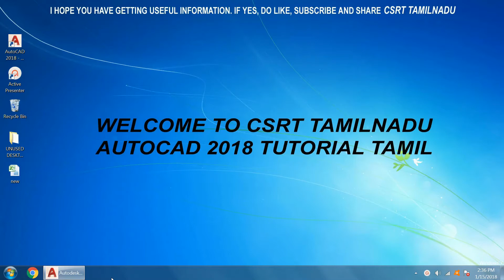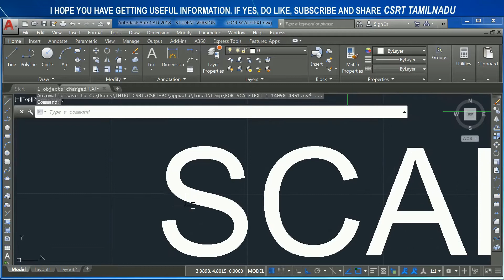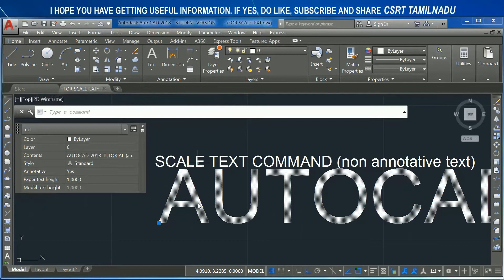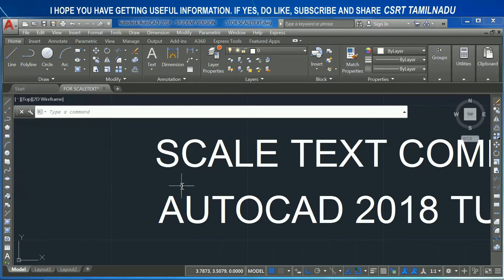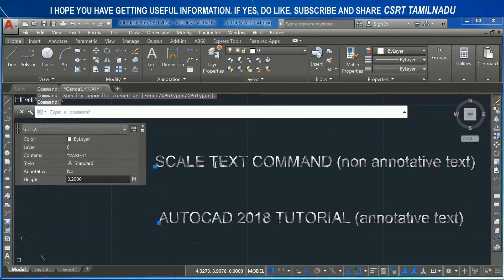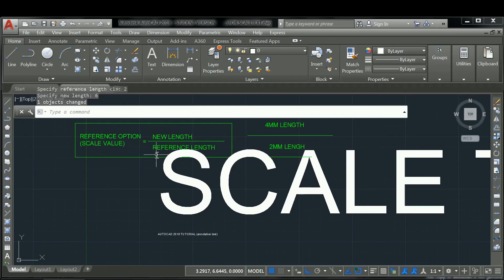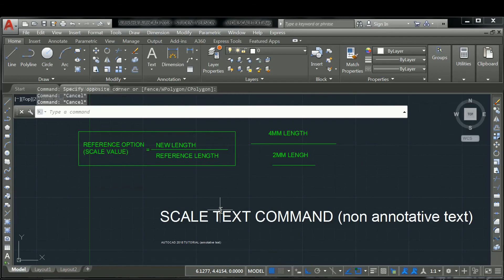80 (MODIFY TOOL) (SCALETEXT) SCALE TEXT COMMAND AUTOCAD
SCALETEXT COMMAND EXPLAINED IN TAMIL